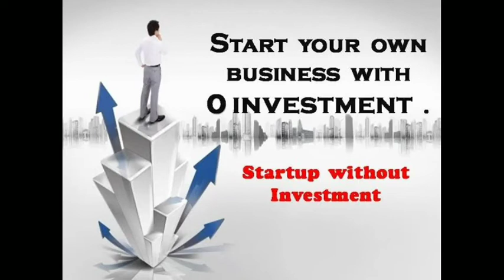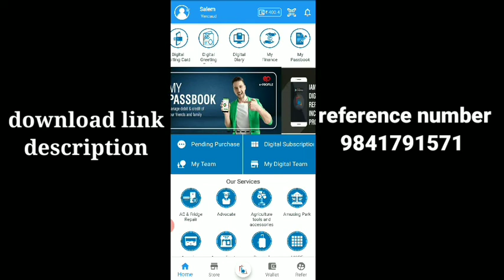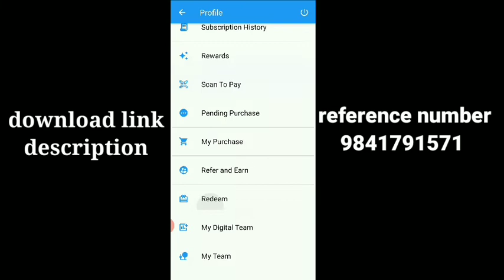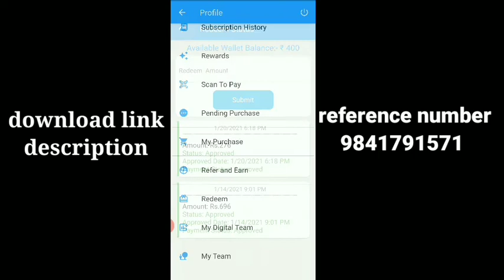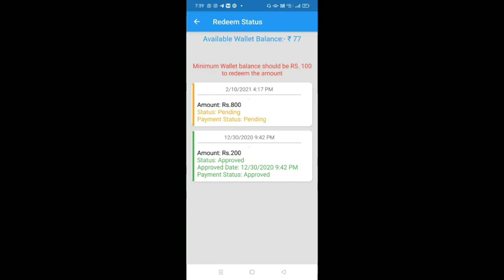முதலீடு இல்லாமல் மாதம் ₹20000 மேல் வருமானம் பெறுவது எப்படி ? 98417 91571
App Download  reference mobile number

YouTube promotion
PDF work